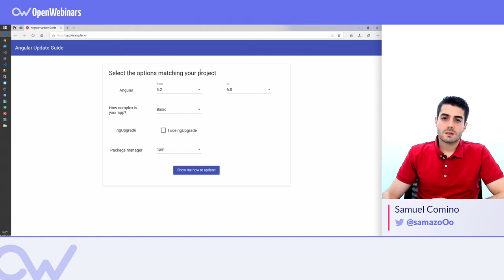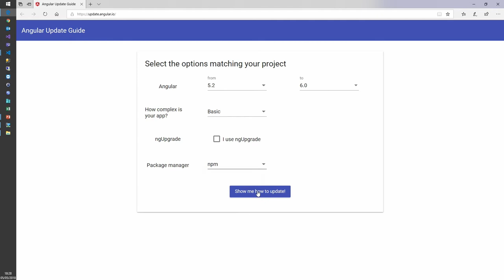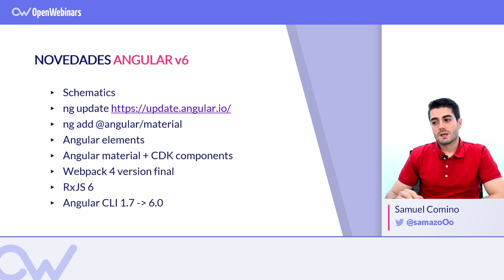NOVEDADES DE ANGULAR 6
Conoce las novedades que presenta Angular 6 en esta nueva versión.

Angular es un framework de desarrollo para JavaScript creado por Google.